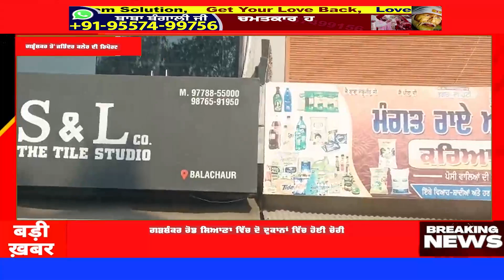ਨਵਜੋਤ ਸਿੱਧੂ ਦੇ ਜਾਣ ਨਾਲ ਹੋਵੇਗਾ ਕਾਂਗਰਸ ਨੂੰ ਵੱਡਾ ਨੁਕਸਾਨ13 ਦੀਆਂ 13 ਸੀਟਾਂ ਤੇ ਚੋਣ ਲੜੇਗੀ ਕਾਂਗਰਸ-ਰਾਜਾ ਵੜਿੰਗ